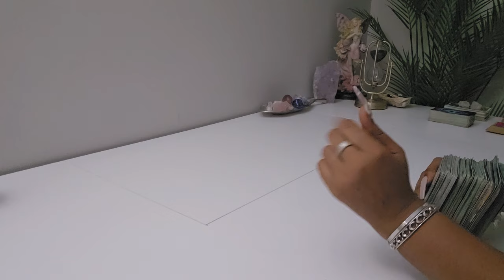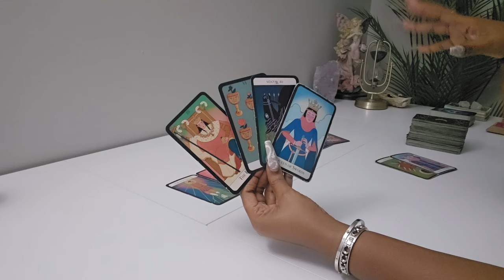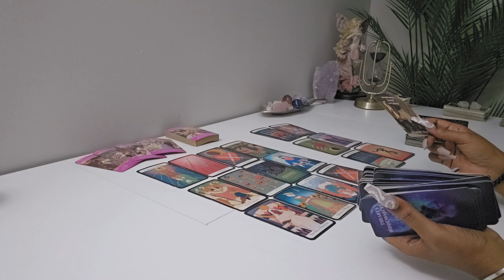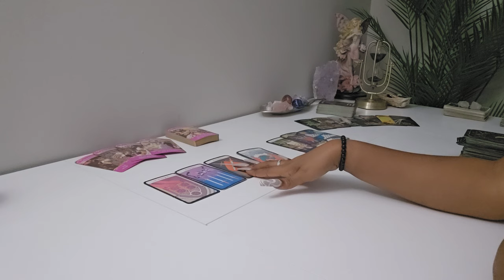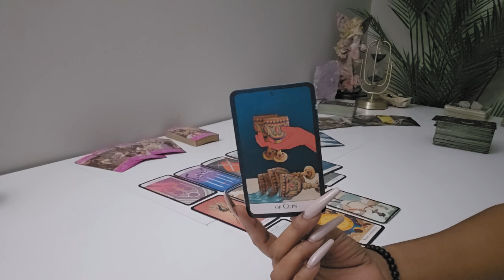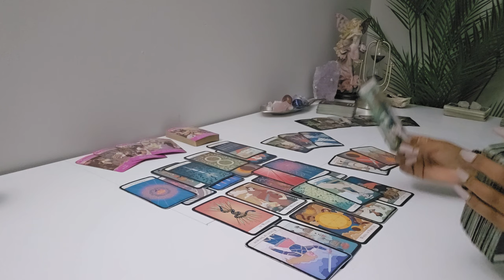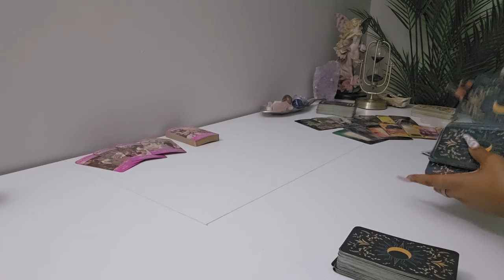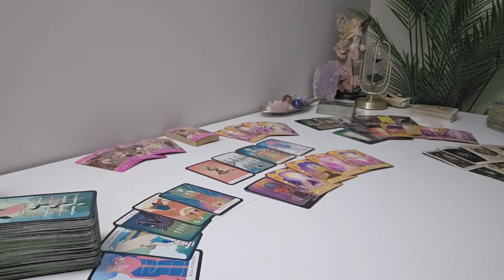GEMINI♊️DON'T MISS THE MESSAGES " MEGA CHANGES ARE COMING "U HAVE NO IDEA WHATS HAPPENING *BE READY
EVERY 500 LIKE 1-PERSON WILL BE SELECTED IN COMMENT SECTION

*Available Sessions*